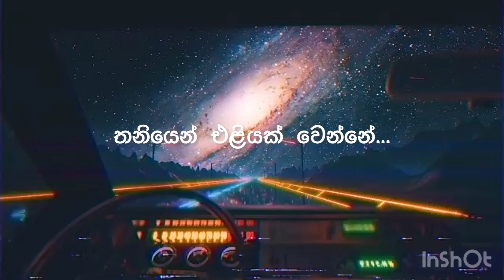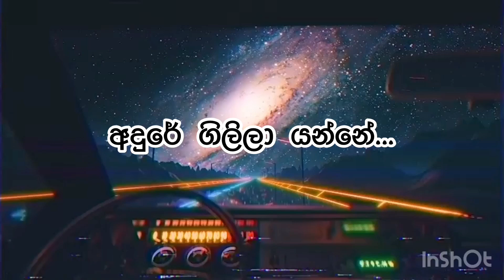Nadeeshan Gamage - Sura Kumariya (සුර කුමරිය) Official Lyric Video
Artist  - Nadeeshan Gamage
Melody and Lyrics - Nadeeshan Gamage
Album - Home Made Songs

Lyrics :

රෑ අහසක
නිල් තරු කැට
සද රැස් මත
දිදුලන්නෙ...
වාගේ පෙනුනට
නෑ ඒ සද
තනියෙන්
එලියක් වෙන්නේ

අහස නැත්නම්
ඒ තරු කැට
සද රැස ගැන
අගයක් නැත්තෙ
එනමුදු සද
එක දිකනට
නැති වුණ දින
අදුරේ ගිලිලා යන්නේ...
සුර ලෝකෙට
සුරගන නුබ
අහසක් වන්
සුර කුමරි